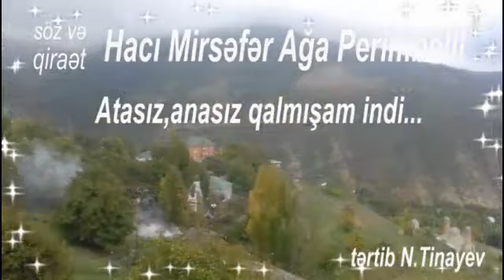Hacı Mirsəfər Ağa Perimbelli. Atasız,anasız qalmışam indi...